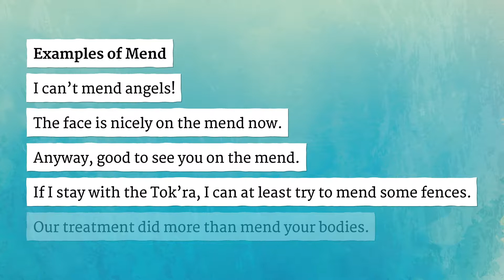MEND pronunciation • How to pronounce MEND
How to say Mend in British English and American English?